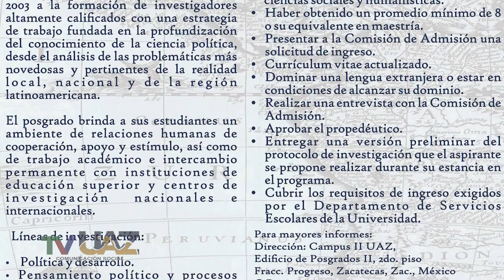Convocatoria al Doctorado en Ciencia política de la UAZ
Convocatoria a la 6a generación del Doctorado en Ciencia Política de la UAZ. Fechas e inscripciones.